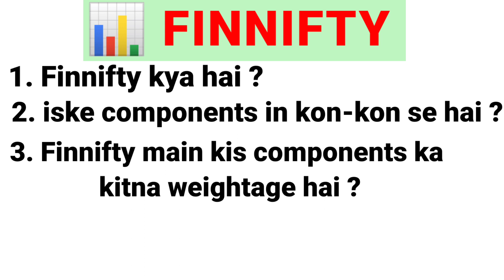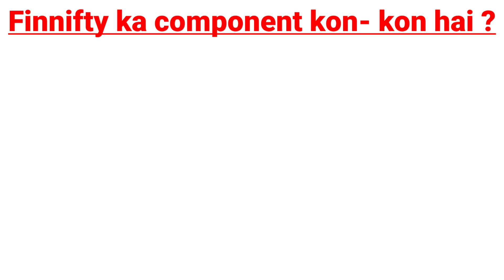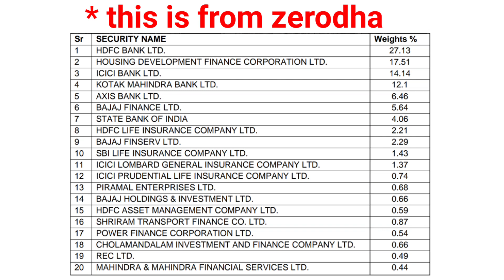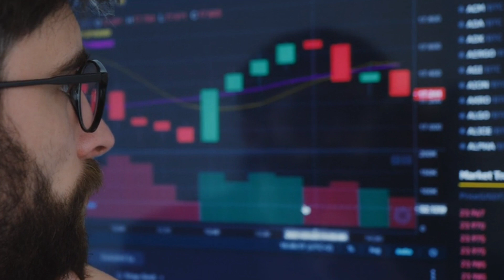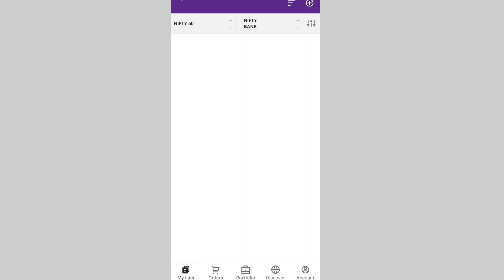What is FINNIFTY ? FINNIFTY क्या है और इसमें कैसे Trade करें ? Finnifty Components Details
what is finnifty
finnifty kya hai
finnifty main kaise trade kare
finnifty lot size
finnifty trading strategy
finnifty Components
finnifty Components weightage
how to trade in finnifty
finnifty main trade kaise kare
nifty financial services kya hai
share market for beginners
how to trade in finnifty in upstox
finnifty all details
finnifty Components Details
finnifty option trading
option trading in finnifty